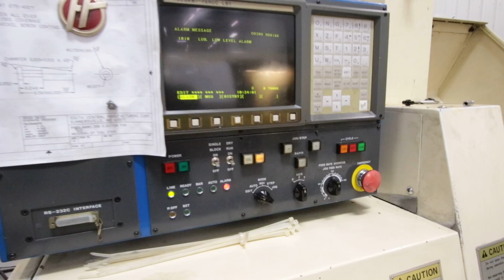Tsugami Model BZ-12B (BO12B) Swiss Type CNC Lathe: S/N 254;